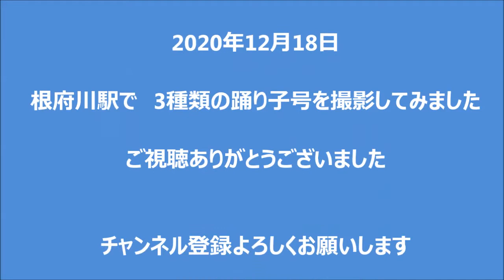2020年12月18日 E261 /185/E257系3種類の踊り子を根府川駅で撮影してみました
2020年12月18日　E261 /185/E257系3種類の踊り子を根府川駅で撮影してみました